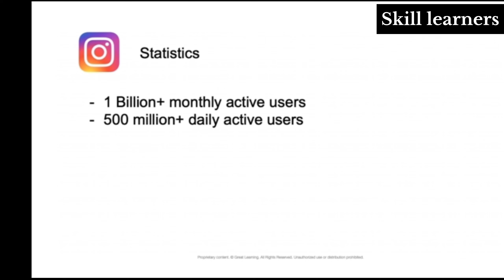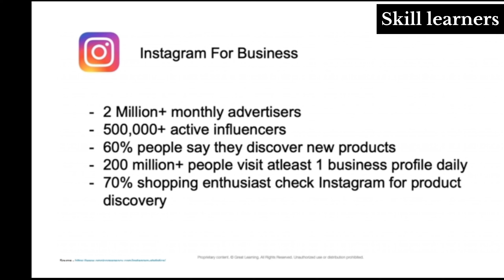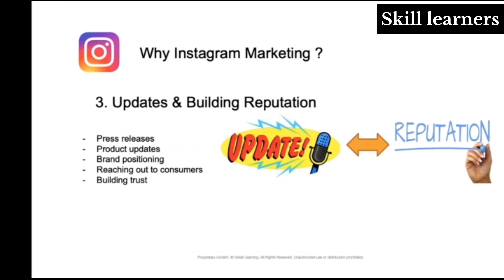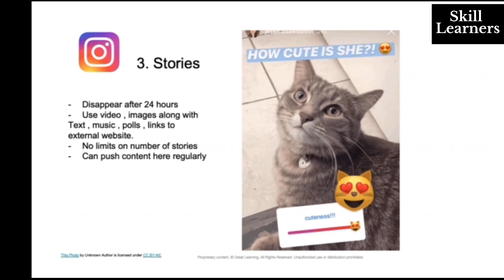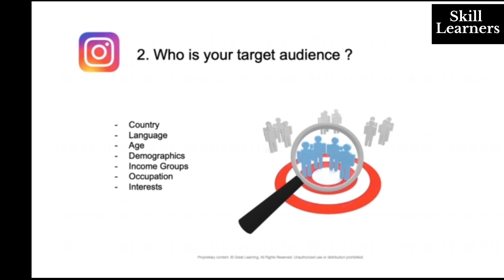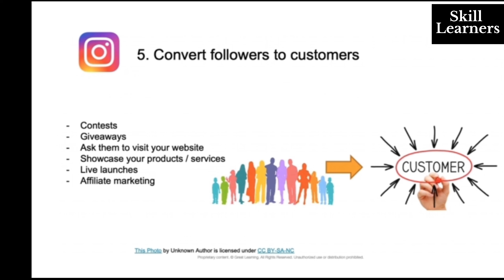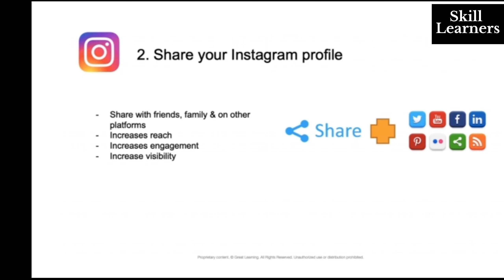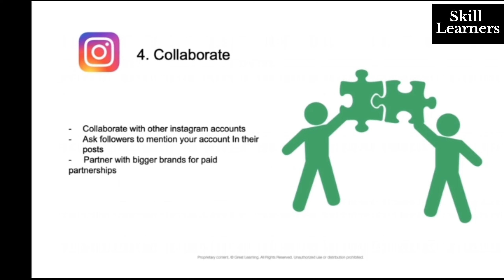Instagram Marketing | Instagram marketing full course | digital marketing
Instagram Marketing | Instagram marketing full course

instagram se paise kaise kamate hain
instagram se paise kaise kamaye manoj dey
instagram se paise withdrawal kaise kare
instagram se paise kab milte hain
instagram se paise kaise kamaye new update
instagram par grow kaise kare
instagram par grow kaise kare 2023
instagram par growth kaise kare
instagram par grow your audience
instagram par grow
instagram par grow kaise ho instagram par grow kaise kare 2022
instagram profile grow instagram profile grow kaise kare
instagram pr followers

digital marketing
Digital Marketing
DIGITAL MARKETING FULL COURSE IN ENGLISH
DIGITAL MARKETING TUTORIAL
DIGITAL MARKETING FULL TUTORIAL
digital marketing course free
digital marketing se paise kaise kamaye
digital marketing kaise kare
digital marketing in tam
digital marketing malayalam
digital marketing course in tamil
digital marketing course
malayalam
digital marketing course in english
digital marketing course tutorial
digital marketing thumbnail in english

digital marketing course online
digital marketing course fees
kya hai
digital marketing complete course e learning point
digital marketing complete course in hindi
digital marketing complete course in urdu/ hindi by digiskills